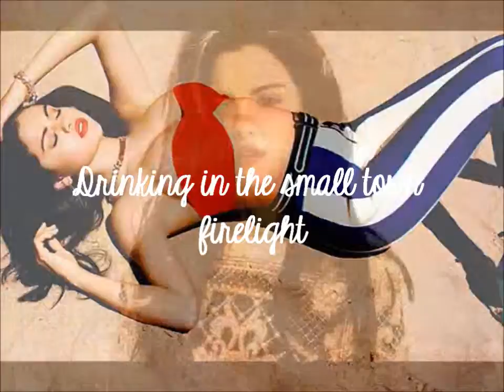тнιѕ ιѕ ωнαт мαкєѕ υѕ gιяℓѕ »ѕєℓgσмєz